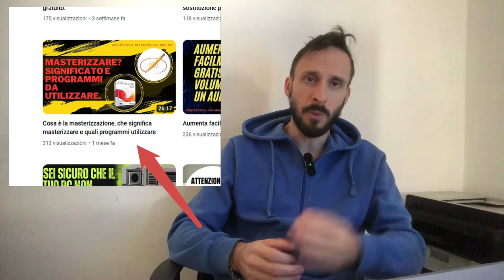Se utilizzi Windows NON PUO' MANCARE QUESTO DISCO. Sub Ita-Eng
In questo video vedremo cosa è consigliato avere agli utenti che utilizzano Microsoft Windows.